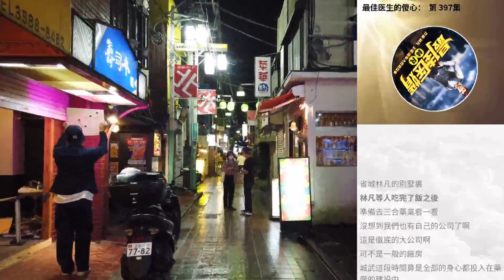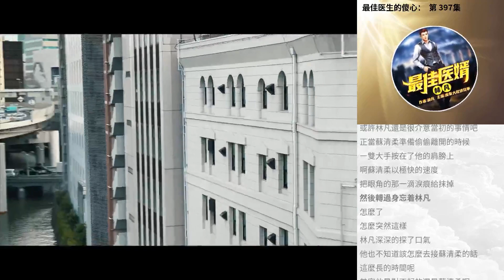最佳醫生的傻心： 第 397集